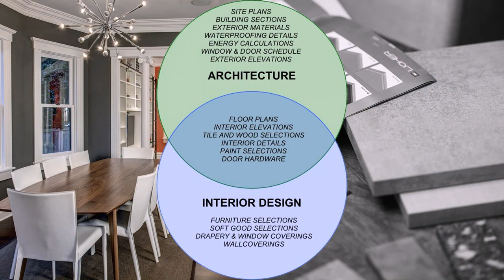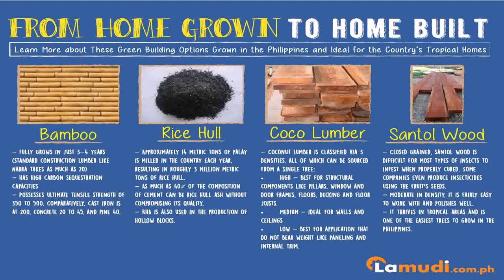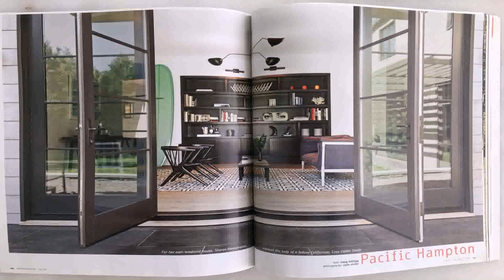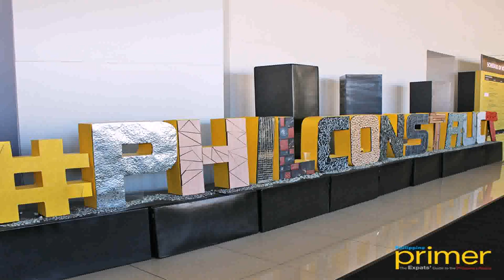Interior Design Materials Philippines